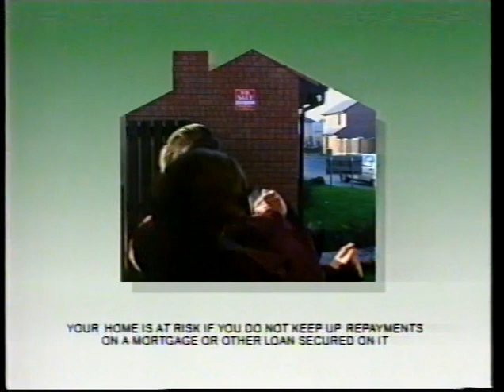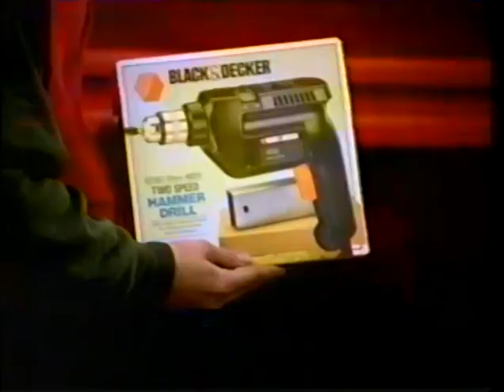Contact Glynn or Angie: ITV (Border) adverts, Christmas Day 1994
The first break from Poppins! So the vast majority of these are local, cheap and promoting imminent sales. Starting with Arthur S. Showroom of Dumfries, who apparently sells sofas, beds, willowy blondes in negligees and wardrobes. 1994 was one of those annoying years where Christmas was on Sunday - don't you just hate those - so the sale doesn't actually start until Tuesday 27th, which is Boxing Day (Observed) on the Government's calendar and no-one else's.

If that sofa wasn't ugly enough for you, there's one at Cumbria Co-Op which should fit the bill, along with some tables and chairs and whatever it's another sale. Basically the same thing, except that Cumbria Co-Op could afford Quantel so there's some wooshing and zooming to keep things interesting.

Then, a downright adorable little video Christmas card from a local blacksmith, of all things. A photo of god knows what happening, some sprigs of holly and a voiceover saying happy Christmas and contact Glynn or Angie for all your smithing needs. I'd like to be wrong, but it feels like you'd never see this sort of thing in this day and age outside of a hyperlocal digital channel that lasts five months before going bankrupt. But it's lovely. And the good news is that D Watson and Sons: the Smithy appears to still be going strong today, out in Bigrigg, Egremont.

And then yet another local store has a sale. This time it's Texstyle World, based in Glasgow (you might have seen them before in a Scottish Television break) who ended up firing their own founders before going bust, five years after this. Right now (ie Christmas 1994) they have their biggest ever sale on spectacularly hideous quilt covers and pillowcases. Only seven quid to sleep in a chintz optical illusion!

Next: finally, something non-specific to the Border region. It looks like it's going to be for Lego or something, proving itself superior to Meccano, but no - instead it's for jacking in the whole poxy thing and eating chocolate instead with your mother, who is a witch. Specifically Milky Way, "the treat you can eat between meals without ruining your appetite", apparently because it's mostly whipped nougat and therefore insubstantial. It also has magic powers of its own to fix your inept attempts at making a heelacopter airplane. And yes, that's Chris Evans on the voiceover: post-Big Breakfast, one series through Don't Forget Your Toothbrush and on the verge of omnipotence.

Oop, back to the local styles. A building society this time, and one with a marked proficiency in Quantel Paintbox. Gradient background, cookie-cutter video, peeling effects. Very nice. Unsurprisingly given the location it's the Cumberland, which was never carpetbagged and lives on to this day as Britain's 10th biggest - not that that's saying much. But anyway the point is if you want a mortgage, these people do mortgages so get a mortgage from their mortgage mortgage.

More furniture sales! This time it's at Sterling, the furniture store originally based near Stirling (do you see what they did there), although now they have five outlets spanning all three Scottish ITV franchises. Anyway, they've got a sale, unsurprisingly. Here they still have their cuddly logo with the L represented by a pound sign (DO YOU SEE), but somewhere along the line they replaced it with something self-consciously classy instead.

Holidays: the other post-Xmas advertising staple. Here's Scotway travel agents - or more accurately association of travel agents, whose names scroll along the left. Meanwhile a passport (a BLUE passport, which apparently is worth killing for) does a little metaphorical jig.

Just Wot U Need for the new year: a dictionary. Actually this was apparently some sort of chain of convenience stores that's long since devoured by capitalism, but in 1994 they could afford to advertise on TV, at least in the Border region. Good for them. There's also a sale at a ski shop in Carlisle, here's Egon Spengler. Then one at a national chain for a change, B&Q, halfway through rebranding, with Michael Elphick, halfway through a bottle.

For the '|'\\'() viewer in your life, the Northern Sinfonia is doing a concert at the Sands Centre with local Mezzo Ida Maria Turri. Paul Coia urges you to attend. Finally, two more sales: at Jedburgh Woolen Mill, where you can get a jumper, and Donaldson's, where you can get yet more ugly furniture. (Beside the) (bus station).